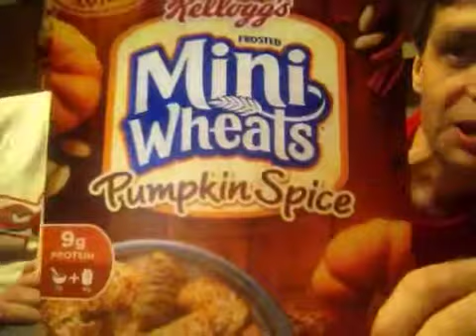Cereal with JZcrazy